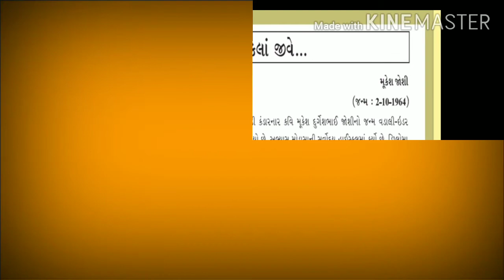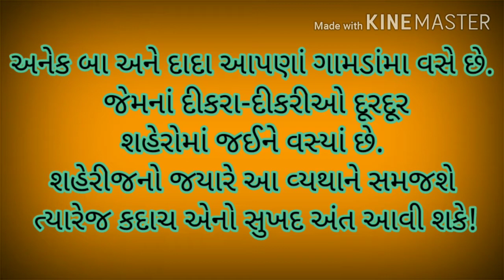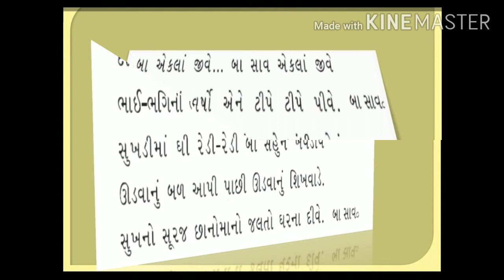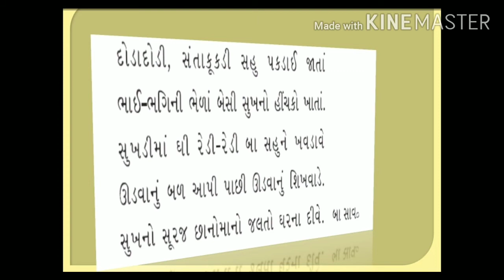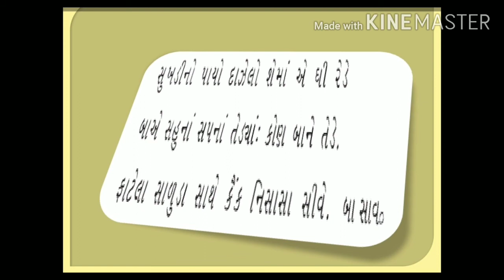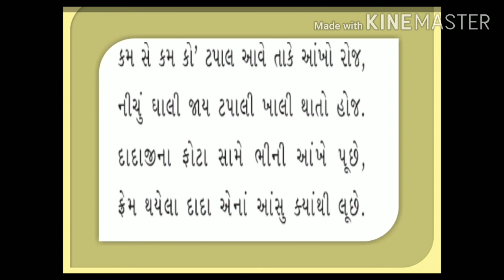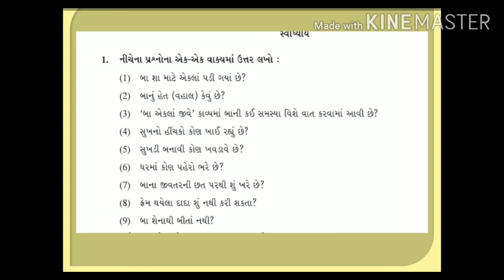ધોરણ=12 પદ્ય=20 બા એકલાં જીવે ગુજરાતી SHREEMAD DAYNAND KANYA VIDHYALAYA JAMNAGAR